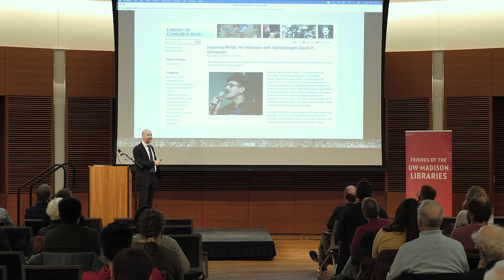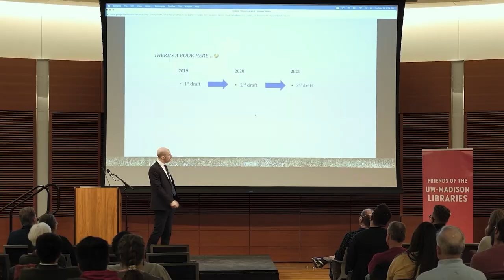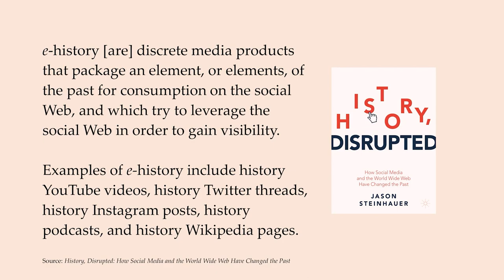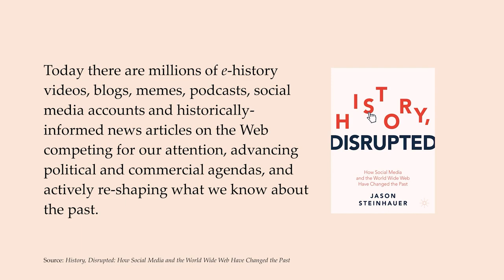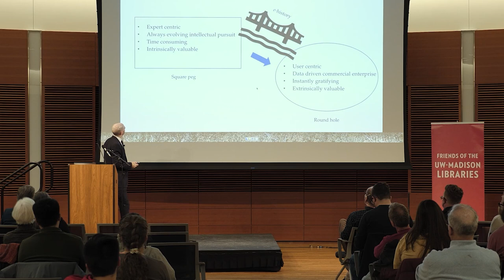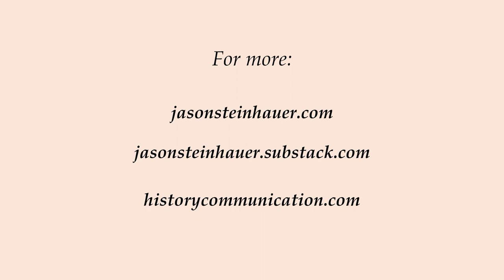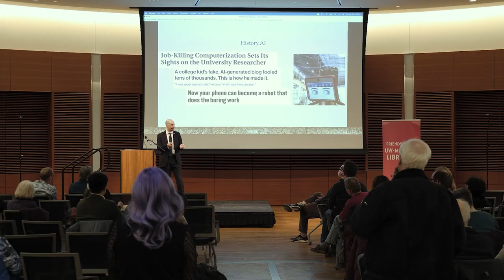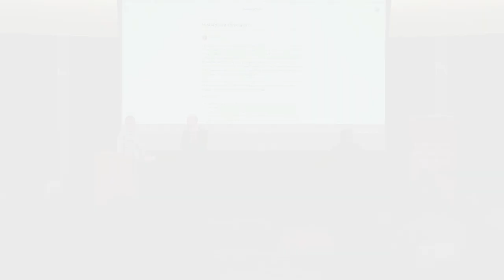Jason Steinhauer speaks at UW-Madison: History Disrupted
The Internet has changed the past. Social media, Wikipedia, mobile networks, and the viral and visual nature of the Web have inundated the public sphere with historical information and misinformation, changing what we know about our history and History as a discipline. Why does History matter at all? What role do history and the past play in our democracy? Our economy? Our understanding of ourselves? How do questions of history intersect with today’s most pressing debates about technology; the role of the media; journalism; tribalism; education; identity politics; the future of government, civilization, and the planet? Now, in the midst of growing political division around the world, this information is critical to an engaged citizenry. As we collectively grapple with the effects of technology and its capacity to destabilize our societies, scholars, educators and the general public should be aware of how the Web and social media shape what we know about ourselves – and crucially, about our past.